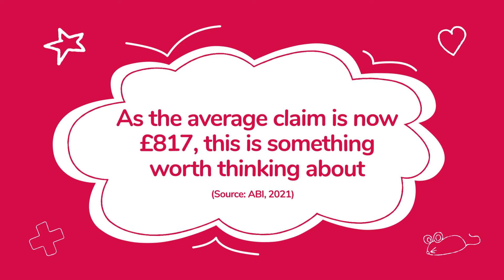MiPet - Morepetsinsured | Bespoke Product Animation